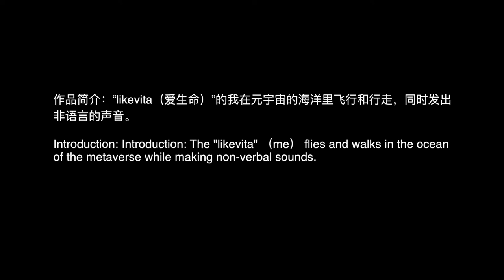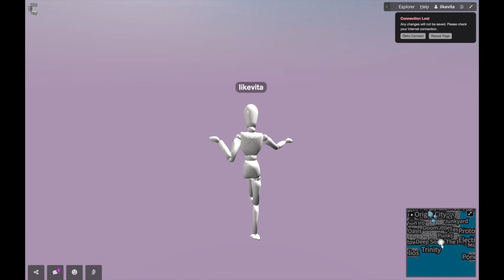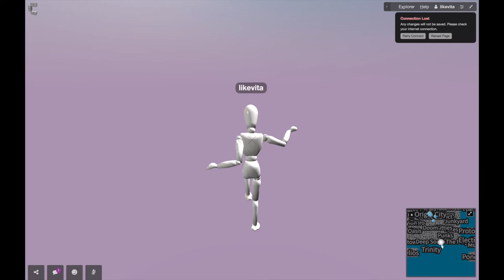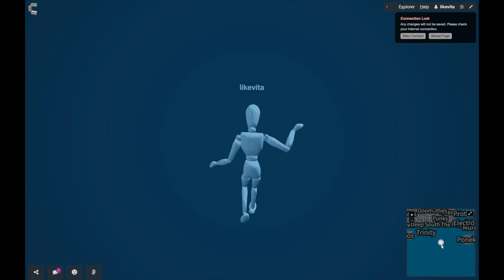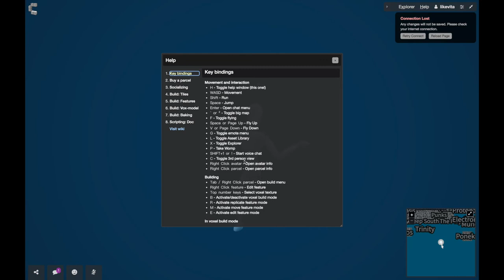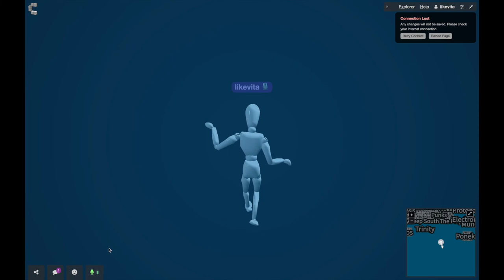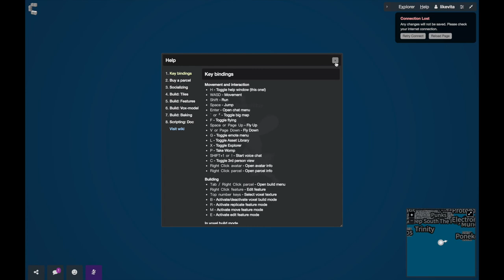Performance art 《like vita》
名称：Like vita
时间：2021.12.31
地点：元宇宙的海洋，果皮书店
作品简介：“likevita（爱生命）”的我在元宇宙的海洋里飞行和行走，同时发出非语言的声音。

Metaverse Behaviour
Name: Like vita
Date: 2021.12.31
Location: The Ocean of Metaverse, The Peel Bookshop
Introduction: The "likevita" （me） flies and walks in the ocean of the metaverse while making non-verbal sounds.